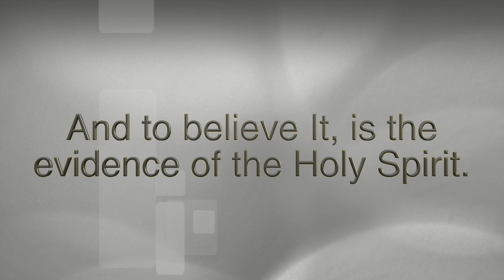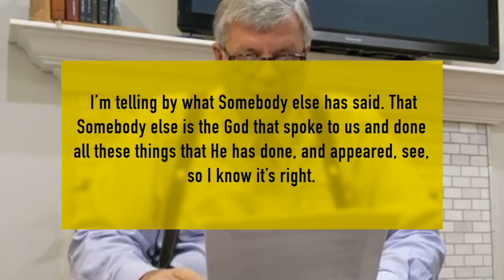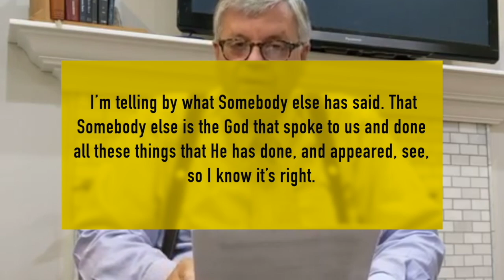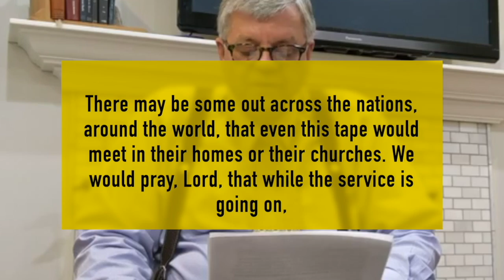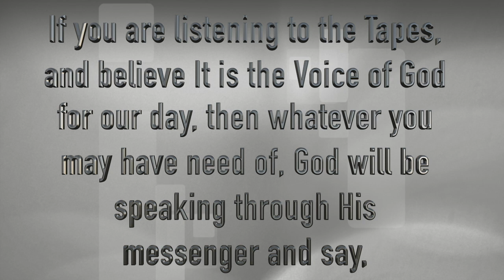EWE,GH TG,20,08,22,PLAY ZIZI ŊUGBETƆ LƆLƆ̃A,LETA TSO NƆVIŊUTSU JOSEPH